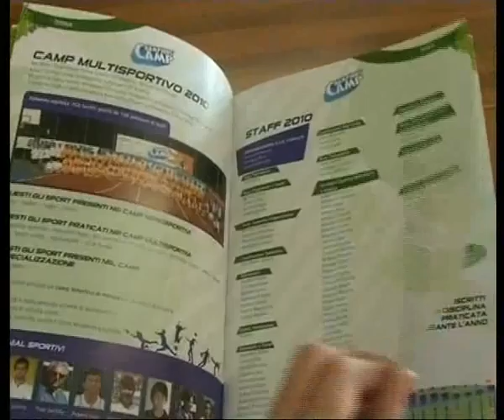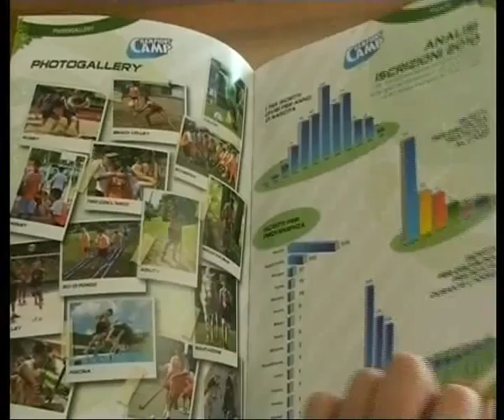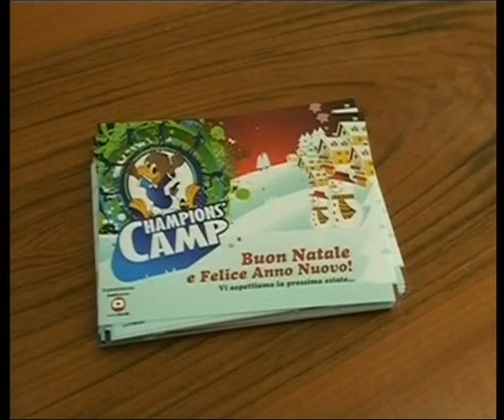Championscamp.it: video Auguri Natale2010